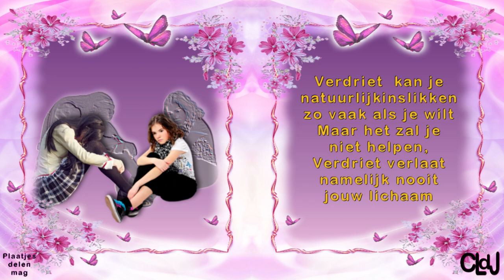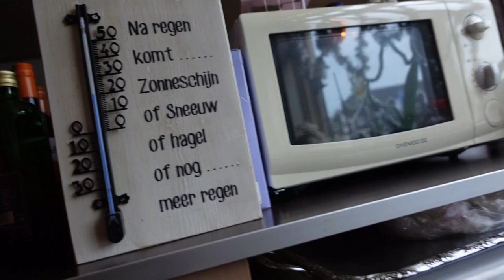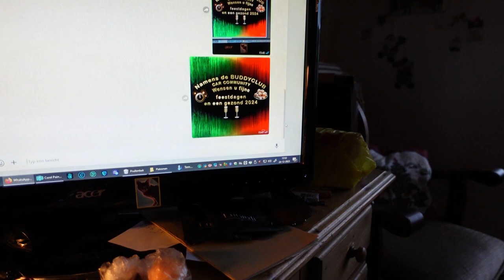zo 24 dec | Dag voor kerst | Werken | kerst toespraak | cadeautjes voor de diertjes. #2055